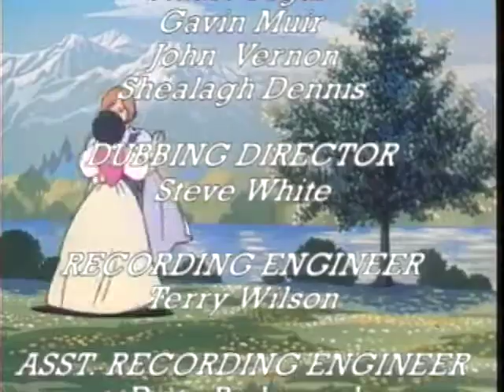LEGEND OF SNOW WHITE / GR ep. 20 ελληνικά / Η Χιονάτη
Μεγάλη ιστορία για τα παιδιά. The Kingdom of Greenvalley and its King and Queen are blessed by the birth of a beautiful baby girl called Princess Snow White, a name so chosen owing to the appearance of her milk-white skin. The little girl grows happy and healthy, and when her fourth birthday arrives, her parents give her three delightful pets for her presents: Milk, a puppy who craves milk, Pocket, a kitten small enough to be carried around in a pocket, as well Cucù, a dove who coos all day long. Following her birthday, Snow White’s mother, Queen Rosebud, falls ill and leaves the land of the living. But, before she passes away, she makes the King promise that he will remarry. The King keeps his promise and marries Chrystel, a strikingly gorgeous woman, who, as the years go by, becomes jealous of Snow White’s beauty. On Snow White’s twelfth birthday, the King leaves for war. It is then that Chrystel, finally left alone with poor Snow White, reveals her true character...